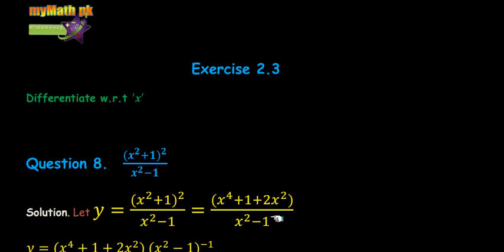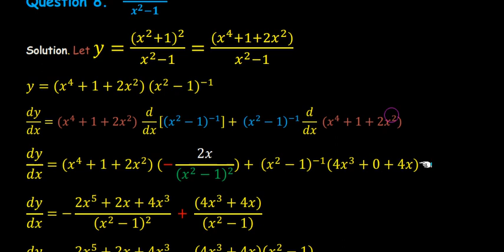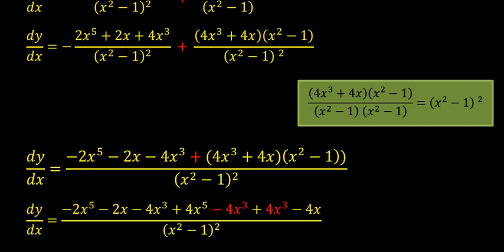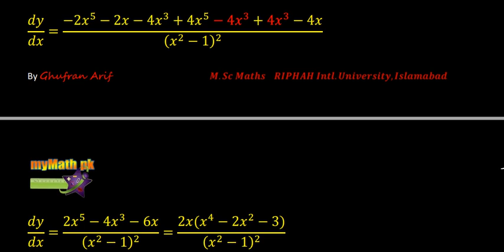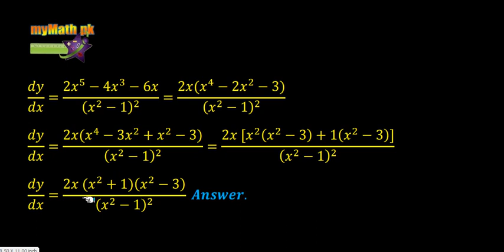Question 8 Exercise 2.3 ~ 2nd Year Maths Notes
Here I explain how to solve Question 8 of Exercise 2.3 for 2nd Year (F.Sc/ I.CS) Maths students. To download notes, test items, Book Skype classes or lectures, please log